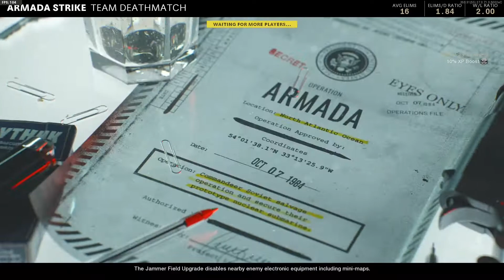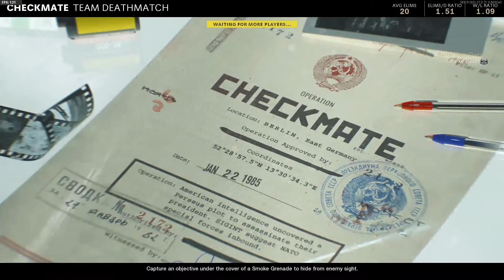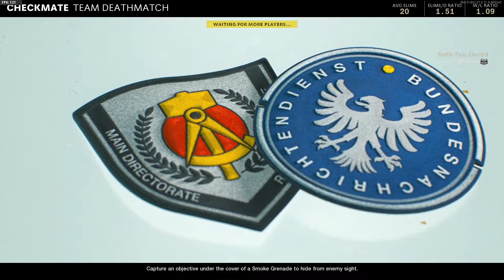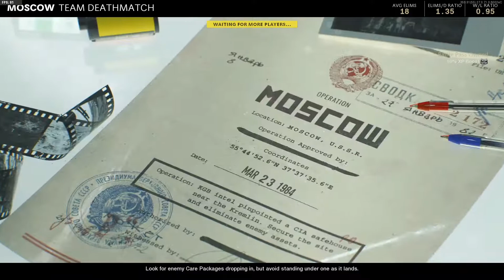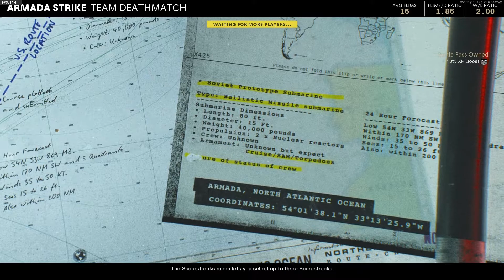Call of Duty: Black Ops Cold War - Multiplayer TDM LW3 - Tundra SR // Black Ops Season 1